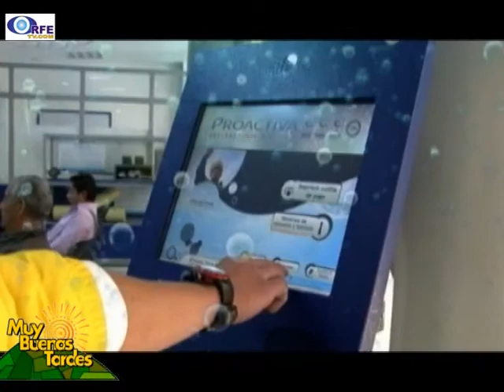Entrevista con el Gerente de Proactiva, Aguas de Tunja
Entrevista concedida por el Gerente de Proactiva, aguas de Tunja, realizada por ORFETV para el programa "LA ENTREVISTA"

Donde el Dr. MANUEL VICENTE BARRERA, habla sobre la empresa, proyectos a futuro, inversiones que se deben realizar por parte de la Administración Municipal a 2022, porqué se deben revisar los medidores esporádicamente, su función social con Tunja, entre otros temas de interés para los ciudadanos.

Nota emitida en el Magacín "MUY BUENAS TARDES" por TunjaTV de